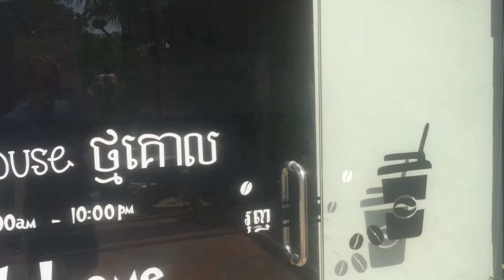Part 233 - Highway 5 and the backroads to Battambang, Cambodia - World Cycle Tour 2018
Thursday 22nd November.

Highway 5 and the backroads to Battambang, Cambodia.

We started the day cycling south on highway 5. Not a good road for cyclists at the moment due to a lot of road works. The road was narrow, bumpy and dusty.
After lunch we took the backroads through the countryside. It gave us a great opportunity to see how people live in this part of Cambodia. We stopped on the way to see the ruins of Ek Phnom Wat and then enjoyed a picturesque road following the river into Battambang.
Battambang is an ex French colonial town with several nice colonial buildings and restaurants.
Tomorrow we will have our last full day cycling in Cambodia as we head to the border of Thailand.